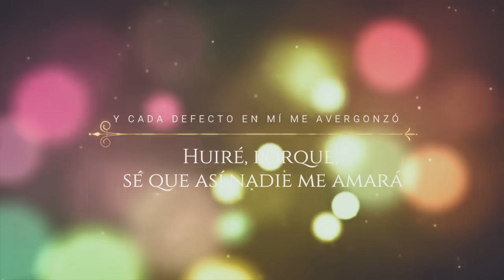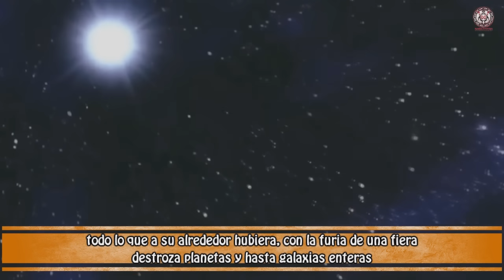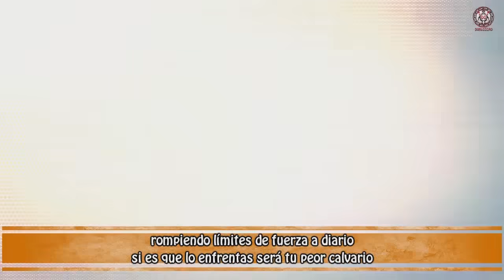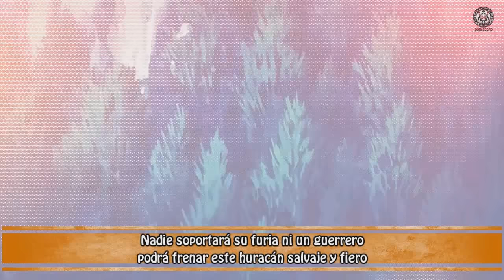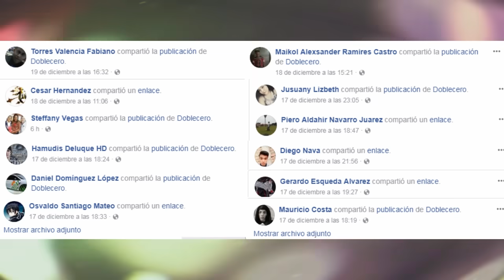RAP DE BROLY 2017 | DRAGON BALL | Doblecero